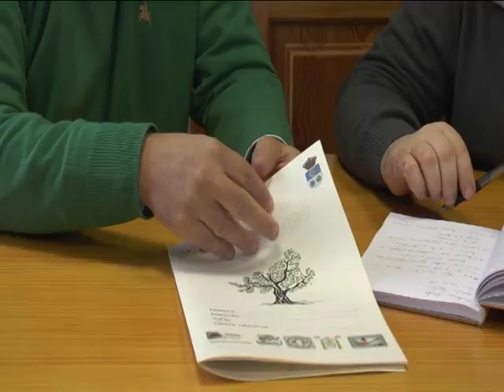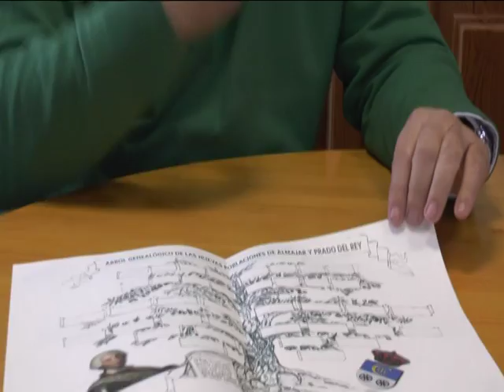Pueblo Abierto –JUEVES/ 16/02/18( JOSE RAMON BECERRA) BLQ. 2